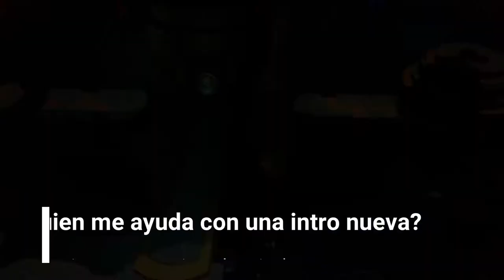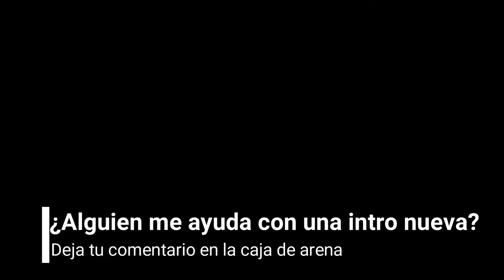Adiós a la amiga araña y la torre de batallas // Hob // #4 // en Español por NiocoTV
Vídeo sobre HOB, Hob gameplay pc, HOB gameplay pc español, hob español, hob opiniones, hob juego opinion, review HOB español, gameplay español HOB, guia HOB español